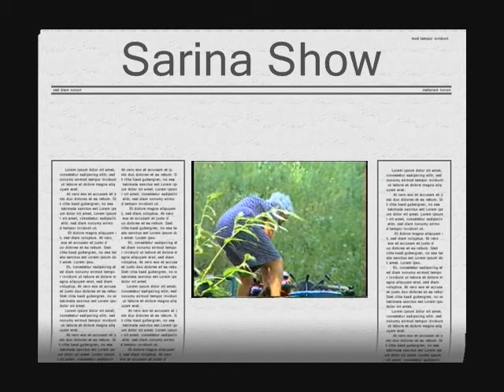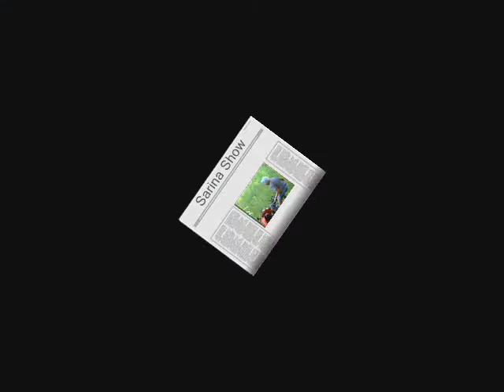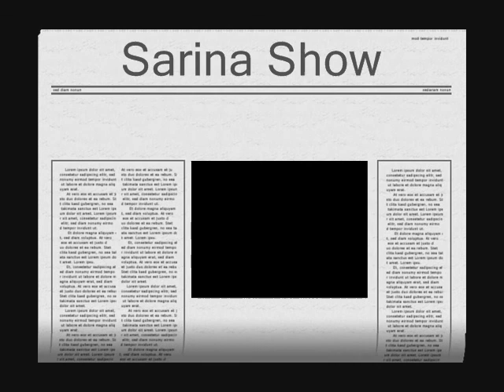Sarina Show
Sarina tenta di guidare una falciatrice vicino al torrente Raiale a Santa Maria (1994)